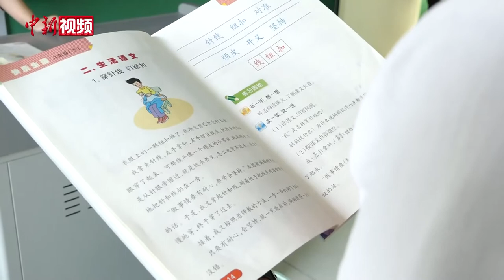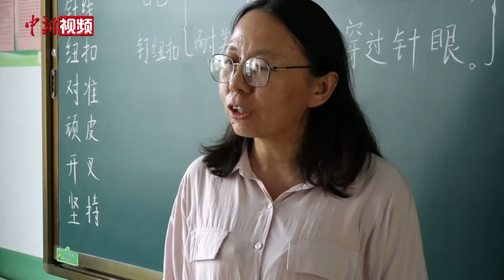励志！18岁智残少年“逆袭”成长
在济南东部，有一群特殊的孩子，他们由于先天或后天等原因，被评定为智力残疾。在这群孩子当中，有一个身影经常出现在老师和同学们需要的地方，他就是王世豪。